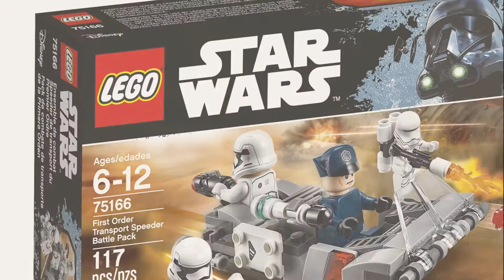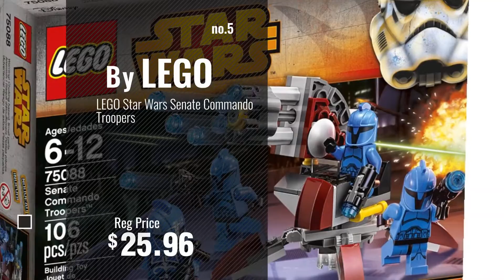Top 10 Star Wars Lego Troopers [2018]: LEGO Star Wars First Order Transport Speeder Battle Pack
Black Friday / Cyber Monday LEGO Star Wars First Order Transport Speeder Battle Pack 75166 Building Kit by LEGO

Black Friday / Cyber Monday Lego, Star Wars, Kashyyyk Troopers (75035) (Discontinued by manufacturer) by LEGO

Black Friday / Cyber Monday LEGO Star Wars Rebel U-Wing Fighter 75155 Star Wars Toy by LEGO

Black Friday / Cyber Monday LEGO Star Wars Imperial Death Trooper 75121 Star Wars Toy by LEGO

Black Friday / Cyber Monday LEGO Star Wars Senate Commando Troopers by LEGO

Black Friday / Cyber Monday LEGO Star Wars Imperial Trooper Battle Pack 75165 Star Wars Toy by LEGO

Black Friday / Cyber Monday LEGO Star Wars Republic Fighter Tank 75182 Building Kit by LEGO